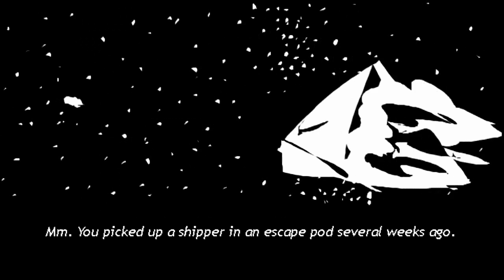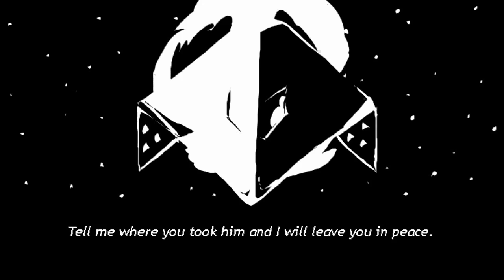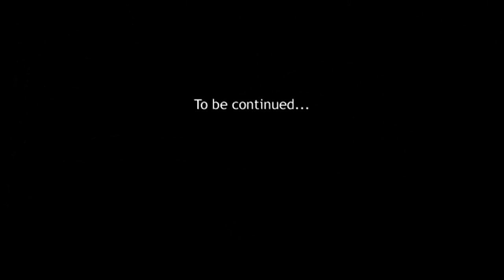A* Episode 5: Custom Soundtrack + SFX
For more episodes, go to SMBHAX.com !